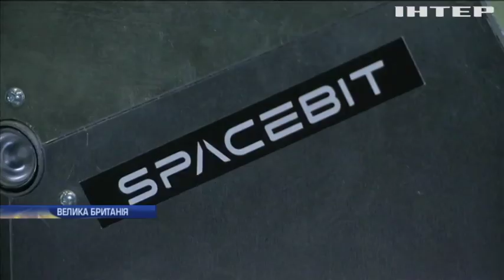Українець допоможе Сполученому Королівству підкорити Місяць